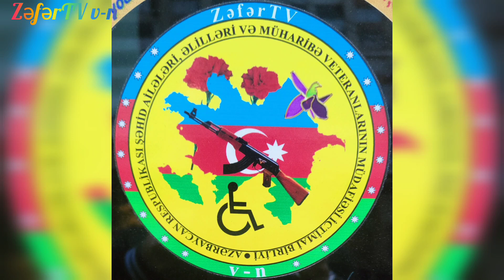Bakı KTM-də.Qazilərimizə şəfa diləyək."ZəfərTVv-n"27.112022."Analar Günü"Təbriklər.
Azəbaycan Reespublikası Şəhid Ailələri,Əlillər və Müharibə Veteranlarınınn Müdafiəsi İctimai BirliAzəbaycan Respublikası Şəhid Ailələri,Əlillər və Müharibə Veteranlarının  Müdafiəsi.
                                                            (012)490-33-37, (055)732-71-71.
Allahdan Ulu Öndərimizə və Şəhidlərimizə Rəhmət, Qazilərimizə
 Şəfa Diləyirik!
Kanalımıza maddi dəstək olmaq istəsəniz.
KAPİTAL HESAB KARTIMIZ:
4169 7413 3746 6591